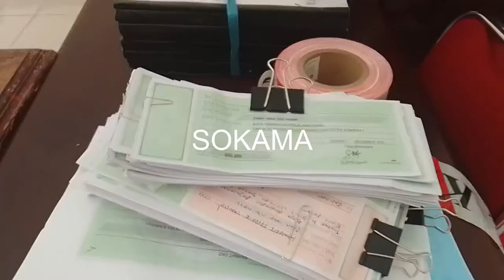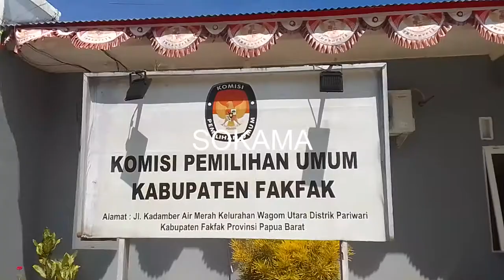PENGELEDAHAN KPU PENYIDIK KEJARI FAKFAK MENYITA BUNDEL 56 DOKUMEN ALAT BUKTI. 16/06/22